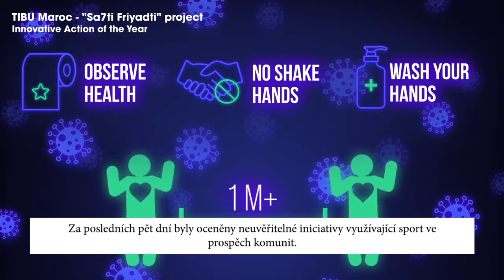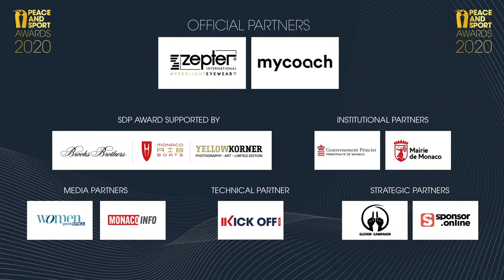Peace and Sport Awards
Peace and Sport is an international, neutral and independent organization based in Monaco, which promotes peace using the power of sport. Founded in 2007 by Modern Pentathlon Olympic Medallist and World Champion Joël Bouzou, Peace and Sport enjoys the High Patronage of H.S.H. Prince Albert II of Monaco.

Zepter International is a Swiss, privately owned, multinational company established in 1986 that has since then become a leader in high-end consumer goods. Live Better.Live longer is our mission! Over the past 3 decades as well as in the future, this is our striving force: a better and healthier life for everyone. We develop innovative products whose unique technologies are based on Nobel Prize-winning discoveries, protected with over 700 patents and produced using state-of-the-art manufacturing techniques.

Existential issues and our constant quest for new, better, easier and more efficient lifestyles have brought the Zepter Company into a new sphere of quantum medicine and quantum optics. Our team of scientists have developed the ultimate health improving solution: the Hyperlight System!

What started as a single business unit selling a revolutionary cookware for healthy food preparation has over the past three decades expanded into 9 manufacturing sites, banking and insurance institutions, real-estate businesses, health centres and luxury hospitality retreats to form the new umbrella – the Zepter Group.